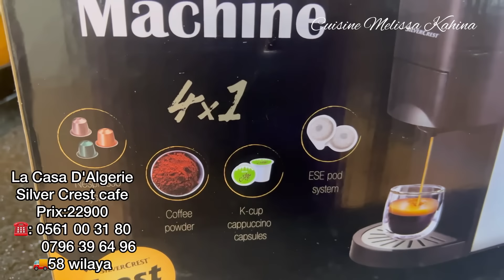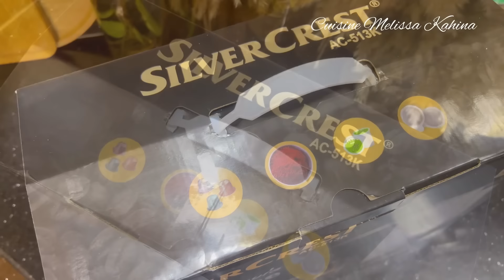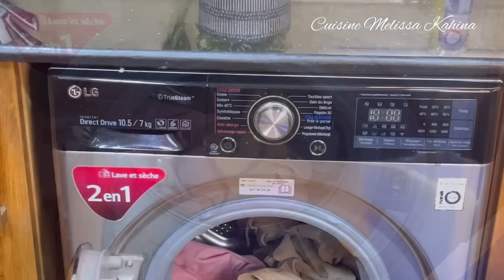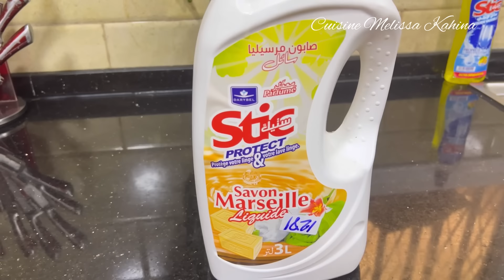البرانية على يد الشرع واللي تقول العكس نمشيو لتلمسان/الكوينة المحبوبة عندنا في الكوزينة